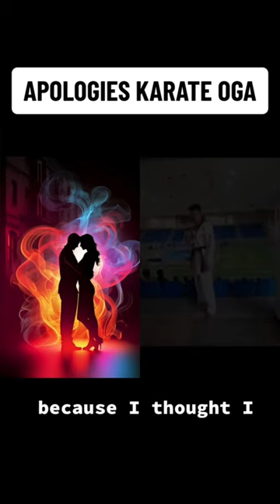Our Top 9 Crazy and Funny Duets - Pax Nindi Dives Into Tik Tokers Contents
Check  9 Crazy and Funny Duets as Pax Nindi places his craziness in Tik Tokers Contents. The duets contents:
00:00 Preview whats to come
00:53 Escalator Nightmare
02:01 Juju Explained or was it explained?
02:26 Shadow Fun With Little Baby
02:35 Does The BBC Do This?
03:28 Whats Noah Up To? In Jamaica?
04:51 What An Emotional Gig!
05:17 Raw African Capoera Moves
05:49 Loving The African Colours
5:57 Apologising to the Kung Fu Master
Just for you, we will upload here regulary and twice a day